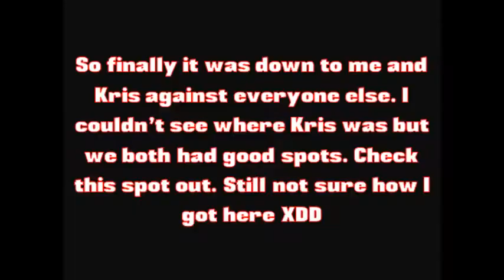//NNSCRA// GAMING: Prop Hunt Highlights w/ Dish Wascher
Just some clips of Kris Wascher and myself playing a few rounds of prop hunt. We don't show the fails XDDD